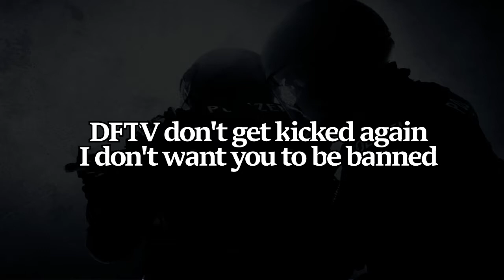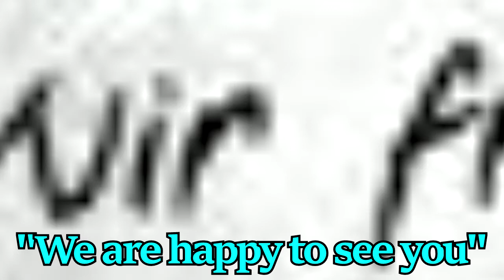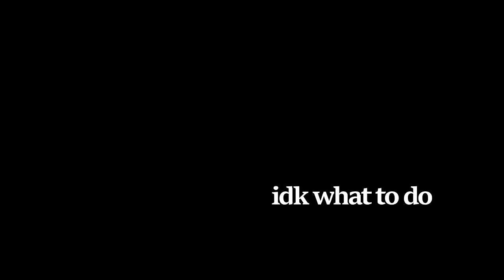When killing is actually fun | CS:GO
Sorry that the last video wasn't gameplay... I made an 8 hour long video into something of 12, I hope you're pleased with that. I tried to get the best out of the scenes I had.

Sources:

Law&Order Intro
Aiiiids - Privates the Game
Overwatch Cinematic Short Movie - Sombra
Tumblr Gif - Burping Girl
Tetris Theme - SmoothMcGroove
SovietWomble - Cyanides facts
You have to say you're fine
How it feels to Chew 5 Gum
Unicef - What would you do?
[Drumstep] - Noisestorm - Breakdown VIP [Monstercat Release]

Fuck off